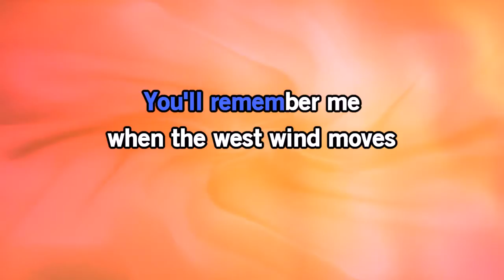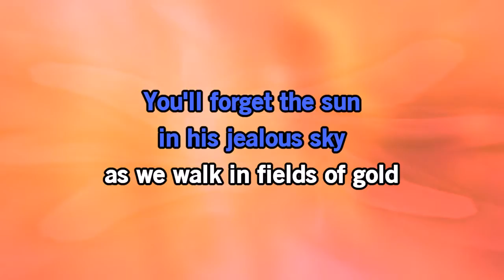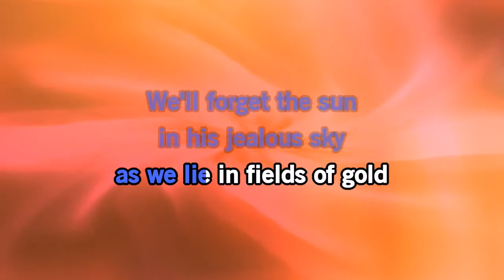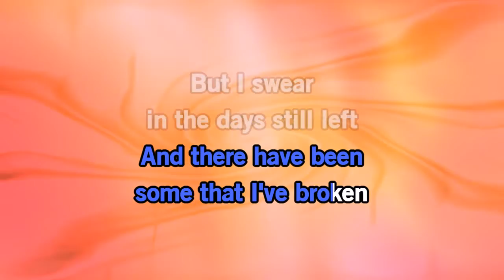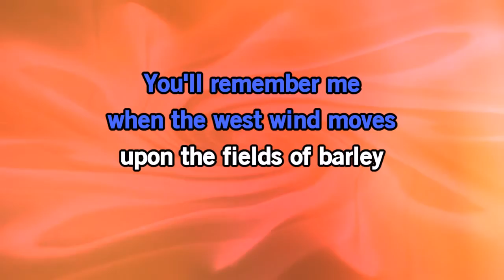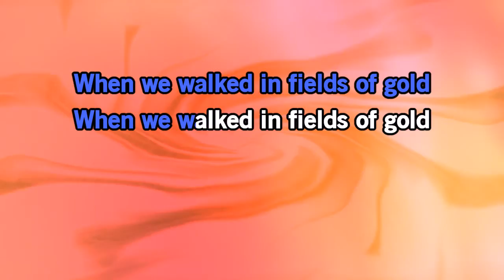Fields of Gold Sting STNG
Rock Classic singing only.  Have fun singing.